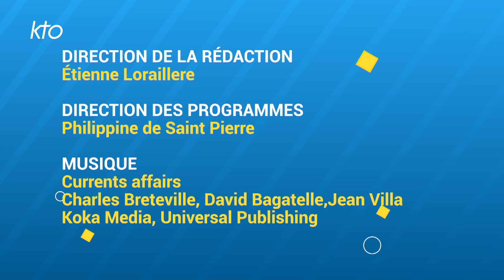Abus dans l'Église : « Personne ne bénéficie d'immunité »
Ce samedi 25 mars, le pape François a publié une mise à jour du Motu proprio « Vos Estis Lux Mundi » renforçant la lutte contre les abus dans l'Église. À quoi répondait le premier texte de 2019 ? Quels sont les changements majeurs de la version du 25 mars ? Quels enjeux pour l'Église dans la lutte contre les abus ? Trois questions au père Christian Paponaud, enseignant de Droit canonique à la Faculté de Droit canonique de l'Institut Catholique de Paris.